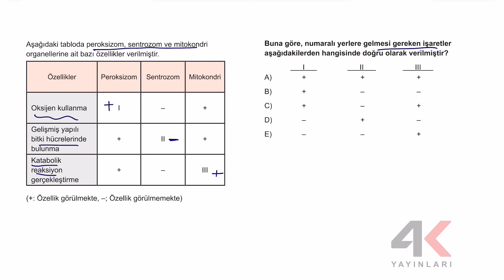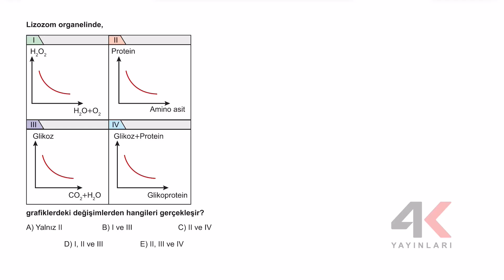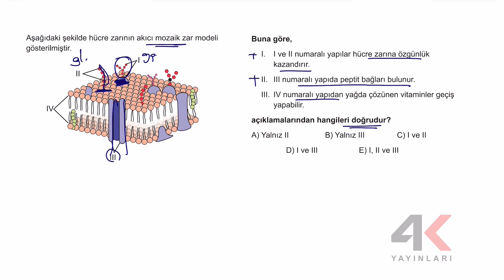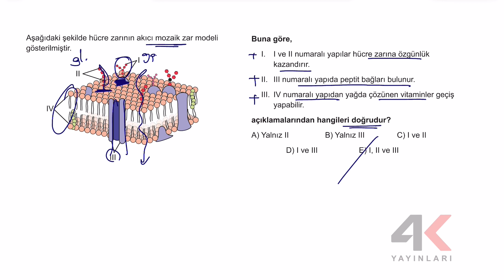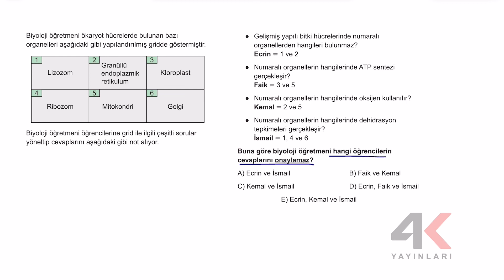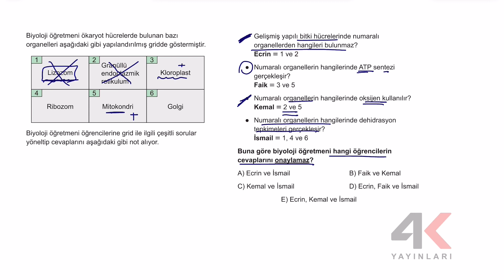TYT TKT Biyoloji Test 16 Soru Çözümleri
🎞 Soru Listesi
▶ 00:00:00 Bölüm
▶ 00:00:00 Soru 1
▶ 00:00:37 Soru 2
▶ 00:01:31 Soru 3
▶ 00:02:19 Soru 4
▶ 00:04:17 Soru 5
▶ 00:05:05 Soru 6
▶ 00:05:51 Soru 7